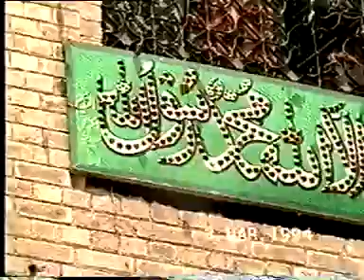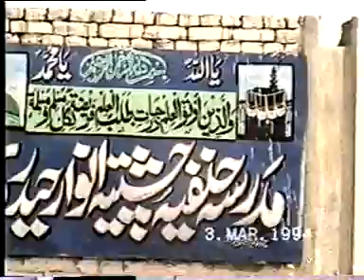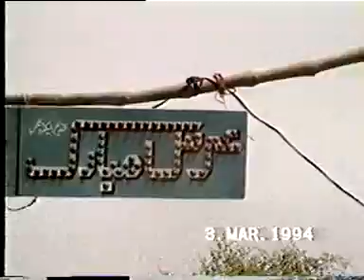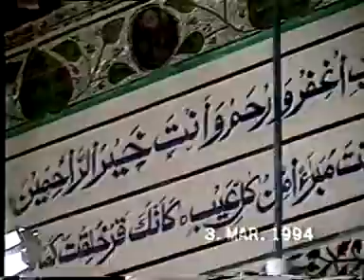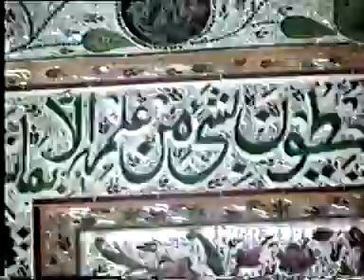Urs Peer Syed Haifz Hassan Ali Shah 1994, gillani manzil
Urs Peer Syed Haifz Hassan Ali Shah 2006, gillani manzil - clip1